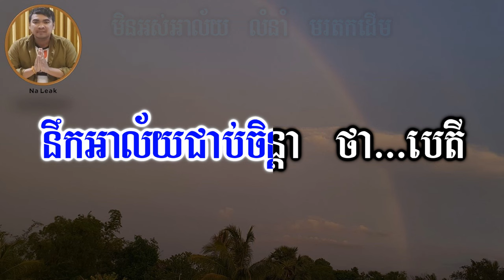មិនអស់អាល័យ ភ្លេងសុទ្ធ,មិនអស់អាល័យ ភ្លេងសុទ្ធ បទប្រុស,Men Os Alai Plengsot Boy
សូមចុចជាវនិងរូបកណ្តឹង🔔ដើម្បីទទួលបានវីដេអូថ្មីៗជាច្រើនបទទៀត
📢ខ្ញុំបាទមានទទួលប្រគុំតន្ត្រីគ្រប់កម្មវិធី
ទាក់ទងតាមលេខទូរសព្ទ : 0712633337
សូមអរគុណ!!!